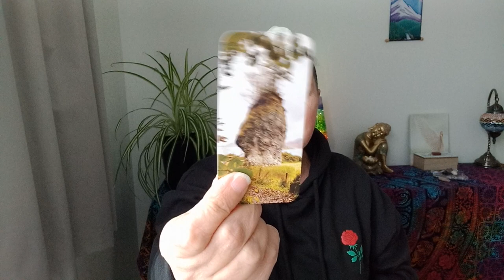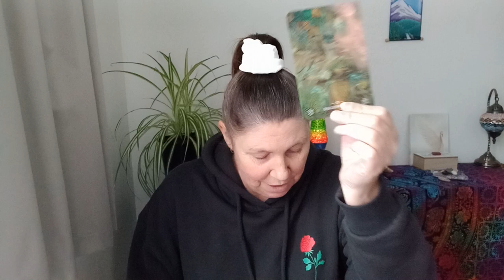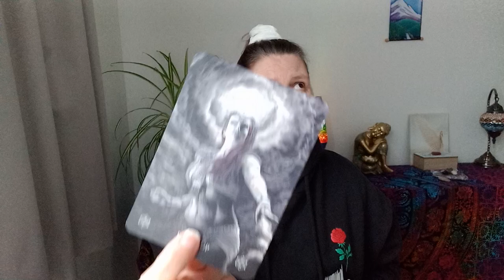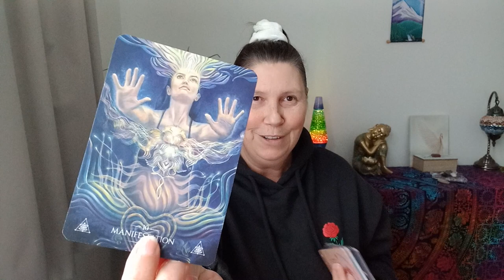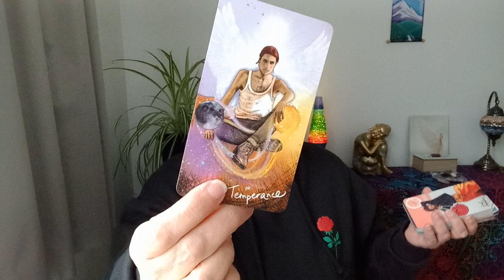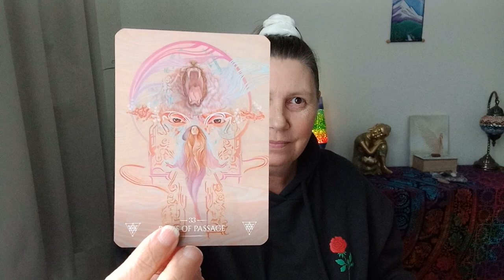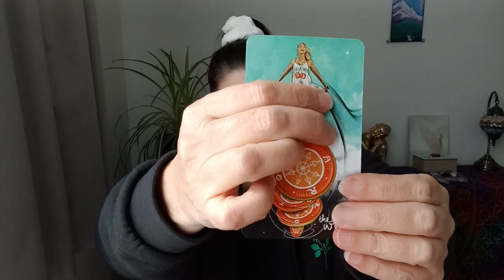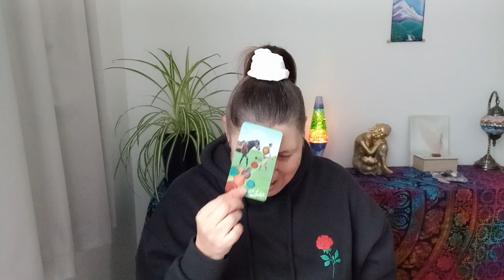PISCES 🎊 NEXT TWO WEEKS 💜✨️💙 Do You Even Know How Incredible You Are!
Hi Pisces.

Juanita.